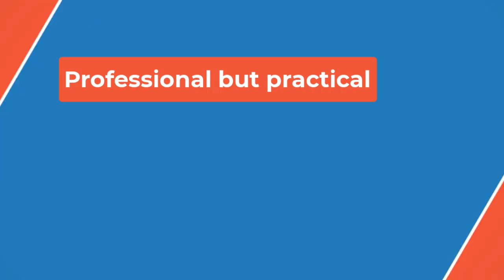🏀Indiana Fever can see what they strive to be in fourth-quarter collapse vs. Las Vegas Aces🏀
That kind of resolve comes with experience, and that's what the Aces have over the Fever. The Aces' starting five has a combined 34 years of experience in the WNBA, as well as back-to-back championship runs and multiple Olympic medals. There are four Olympians on the Las Vegas roster, and zero on the Fever.

The Las Vegas Aces have been in just about any type of situation they can be in the WNBA; they've had the highs of winning the championship, they've had the lows of losing seasons and No. 1 picks. Just five years ago, the Aces received their third straight No. 1 pick in Jackie Young; A'ja Wilson and Kelsey Plum came in the two years before.

 Rebuilds don't happen overnight (even with Caitlin Clark). WNBA champs Aces proved that.